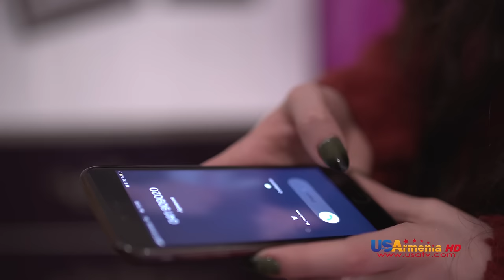Yntanekan Gaxtniqner 20 Xabeba amusin